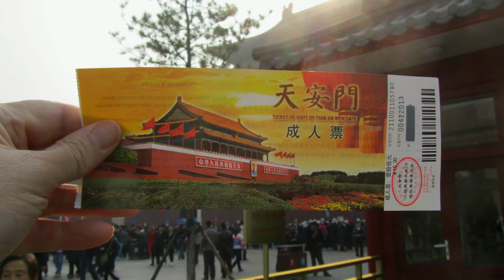Chinese People It’s All the Same | Official Trailer | Montage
Chinese People It’s All the Same by Denise Kelm
Documentary | 2014 | 23 min | HD | Portuguese | English Subtitles

Behind their slanted eyes, immigrants carry with them their ancient traditions. Chinese pray, runs, Chinese do the samba. Chinese people it´s all the same.

Official Selections
Kinoarte Film Festival, 2015